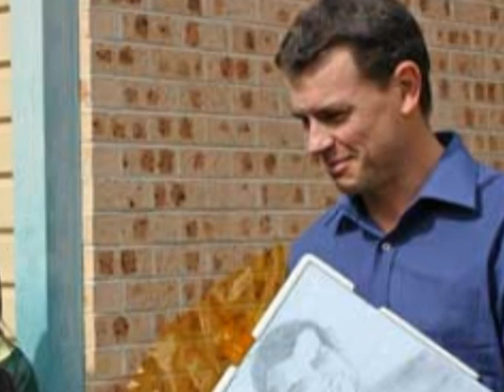Channel 9 visits Green Valley Public School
Video clip and photos